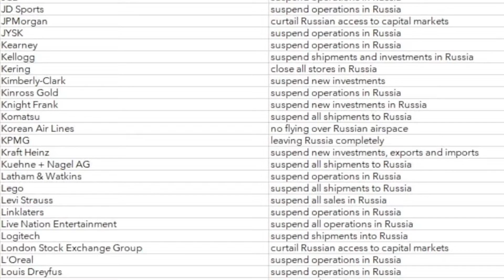វីវរហើយរុស្សី!!! ក្រុមហ៊ុនធំៗច្រើនជាង ៣០០ហើយបានដកខ្លួនចេញប្រទេសរុស្សី ជាការប្រឆាំងរុស្សីដែលបានបើកការ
វីវរហើយរុស្សី!!! ក្រុមហ៊ុនធំៗច្រើនជាង ៣០០ហើយបានដកខ្លួនចេញប្រទេសរុស្សី ជាការប្រឆាំងរុស្សីដែលបានបើកការវា.យប្រហា.រទៅលើប្រទេសអ៊ុយក្រែន